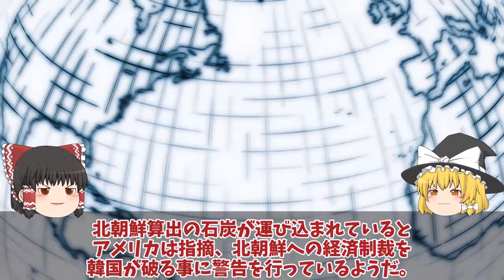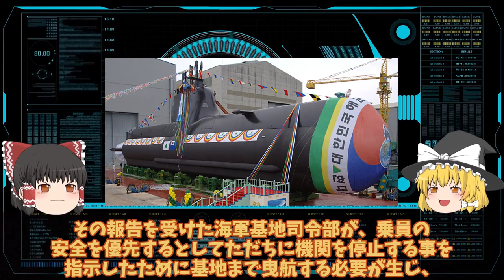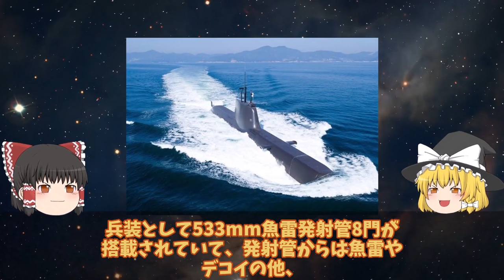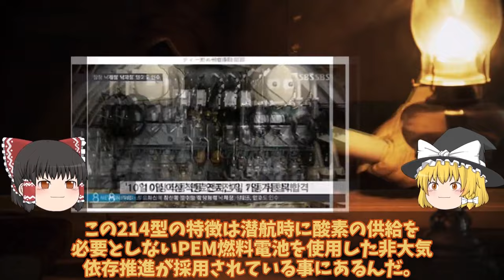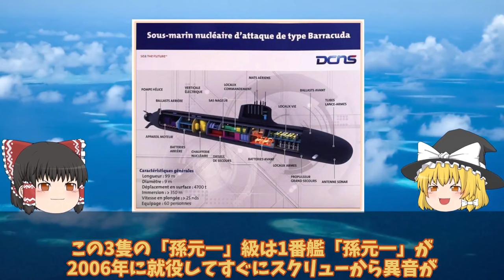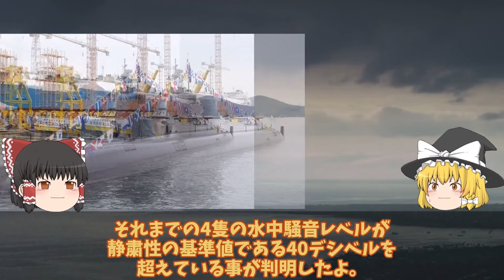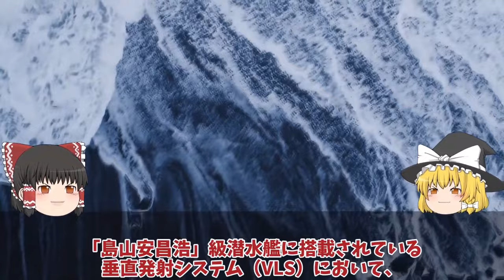陸海空自最強 国連が韓国の監視にニュージーランド軍が動き出したP3C！嘉手納基地へP3Cを韓国は北朝鮮への瀬取り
陸海空自最強 国連が韓国の監視にニュージーランド軍が動き出したP3C！嘉手納基地へP3Cを韓国は北朝鮮への瀬取り【スペシャル・特集】

111国連が韓国の監視にニュージーランド軍が動き出したP3C！嘉手納基地へP3Cを韓国は北朝鮮への瀬取りを関し？

112 韓国新型214潜水艦故障バッテリーから異音民間タグボートで曳航！独は極秘軍事機密を暴露？

113韓国F35A戦闘機に中国製バッタモン武器使用F35B導入は先送り！米も中国のスパイは今後？